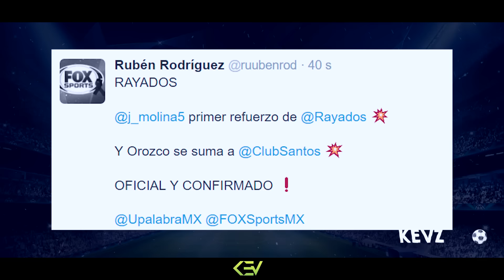🔥 OFICIAL🔥 OROZCO A SANTOS 🔥 JESUS MOLINA A RAYADOS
🔥ULTIMOS RUMORES FUCHAJES LIGA MX

RAYADOS Y SANTOS
OROZCO A SANTOS, JESUS MOLINA A RAYADOS MONTERREY

Y es que Oficialmente algo que había dicho hace 6 días Jonathan Orozco es nuevo Jugador de Santos y Jesus Molina de Rayados de Monterrey así lo confirmo el comentarista deportivo de Fox Sports Gustavo Mendoza

Con esto podemos decir que Marchesin tendría un pie fuera del conjunto de la Comarca y estaría llegando al Club America, los posibles jugadores de cambio serian Oswaldo Martinez Ventura Alvarado y Hugo Gonzales

Con esto Rayados Anuncia su primer Fichaje de la nueva temporada y Santos su segundo fichaje después de Julio Furch

Si quieres ver el video que sube hace 6 días hablando de esto estará en la descripción